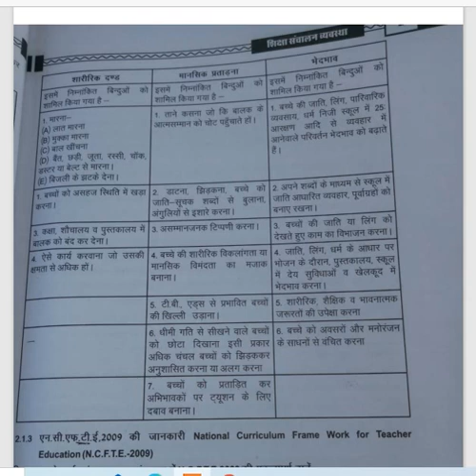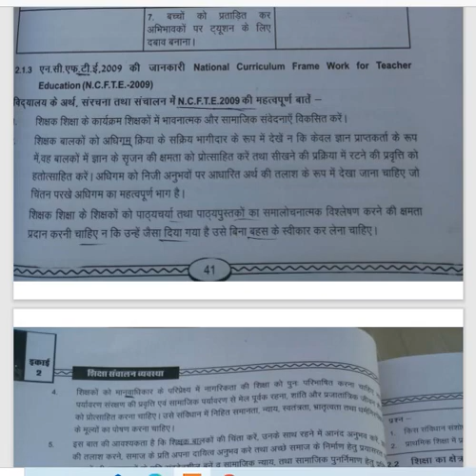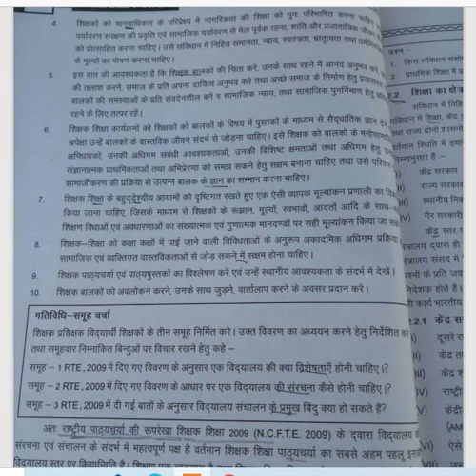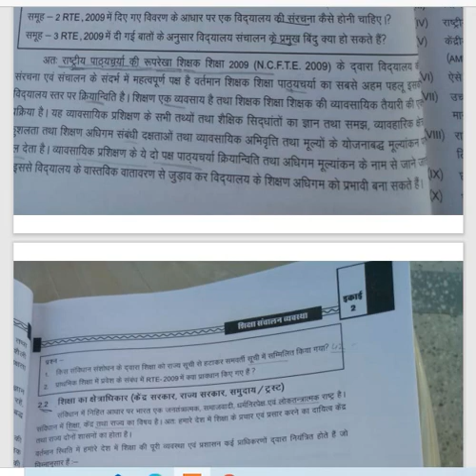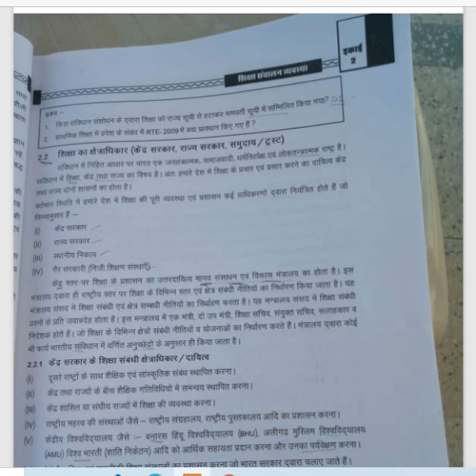BSTC, Education Arrangement 1